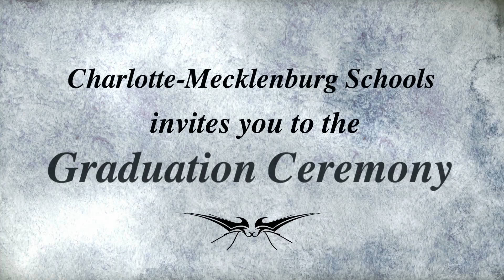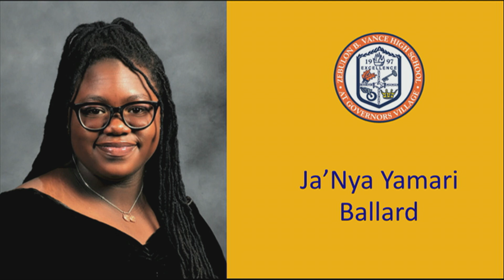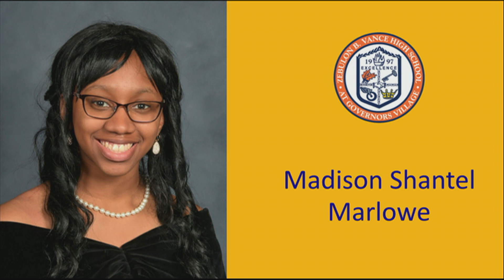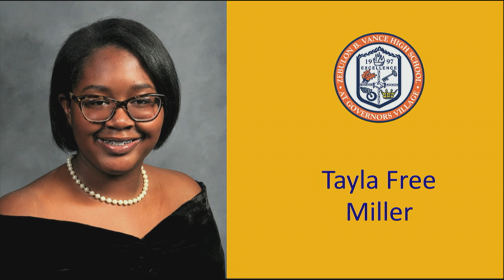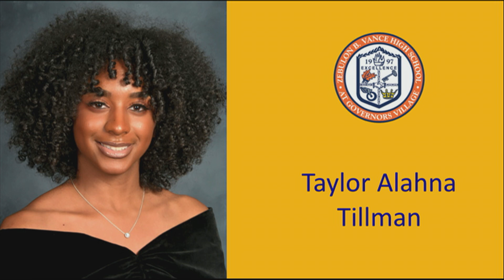Zebulon B. Vance High School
Welcome to the Charlotte-Mecklenburg Schools Virtual Graduation Ceremony for Zebulon B. Vance High School.  Congratulations to the CMS Class of 2020!